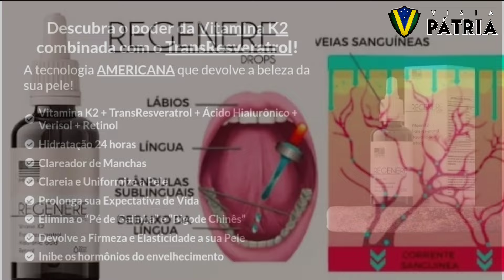DEPUTADO DO PSOL É PRESO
O deputado Glauber Braga do PSOL foi preso por tentar obstruir um ordem judicial de reitegração de posse na UERJ.